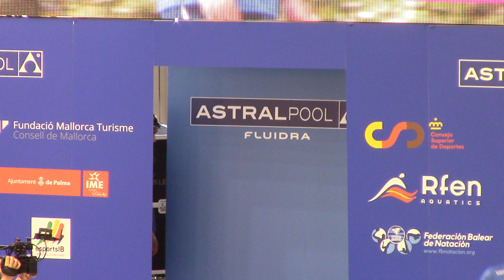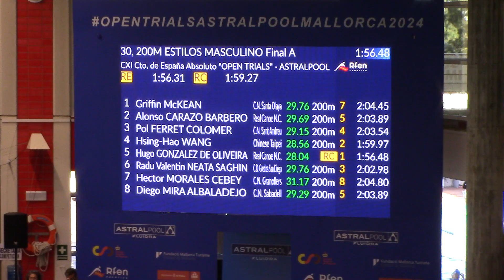Cto. España Trials - 200 Estilos Masc. Final A - 21 06 24